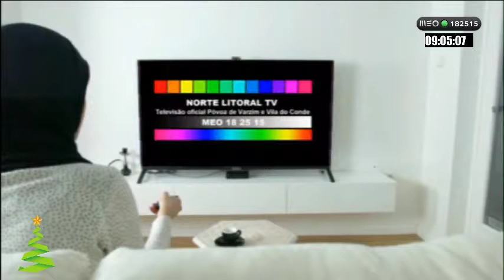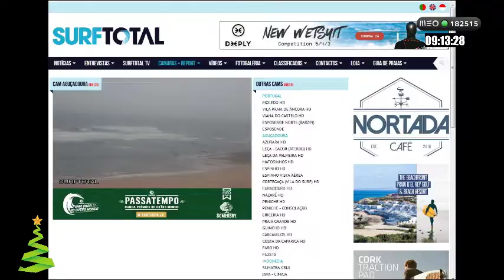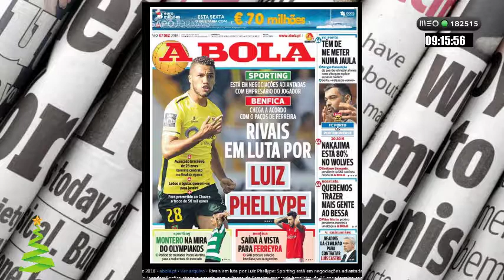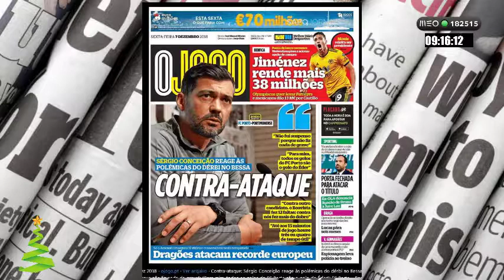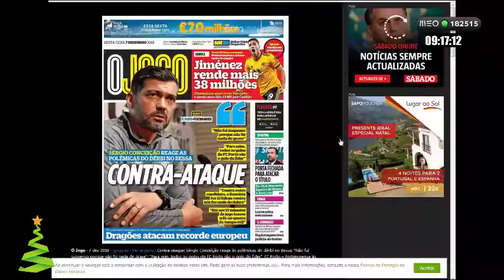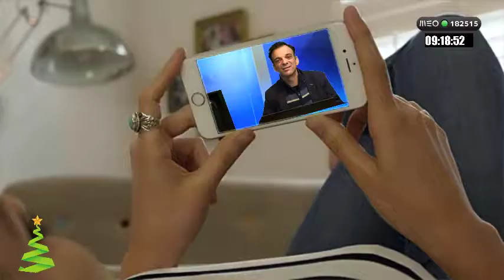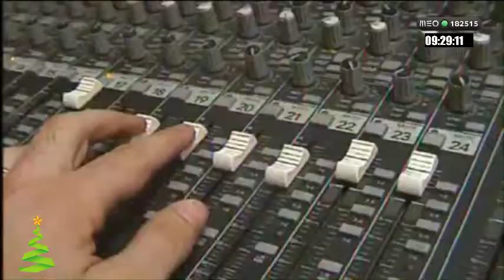Nova Manhã: Sexta, 7 Dezembro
Programa da manhã NLtv, com Rui Nova